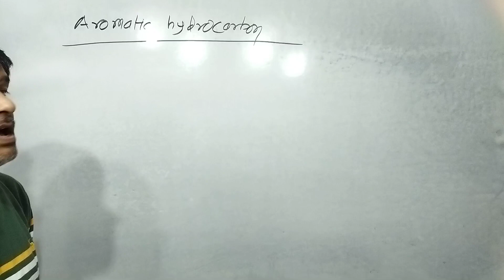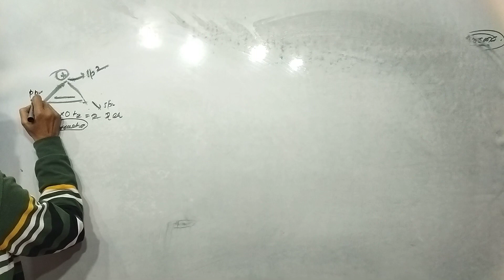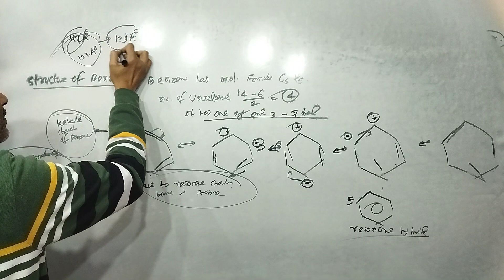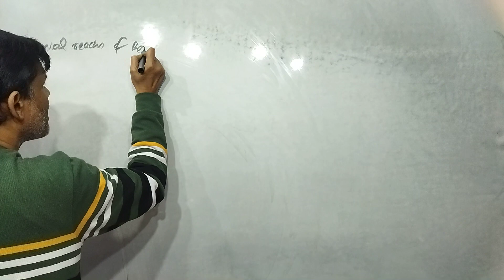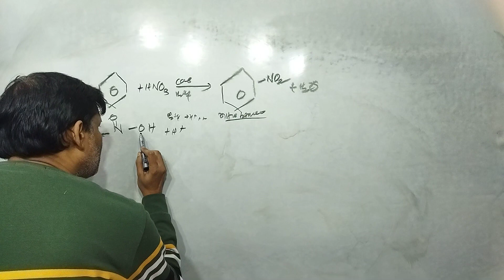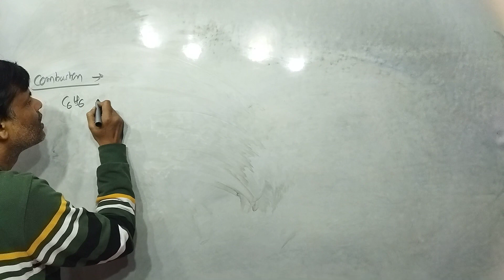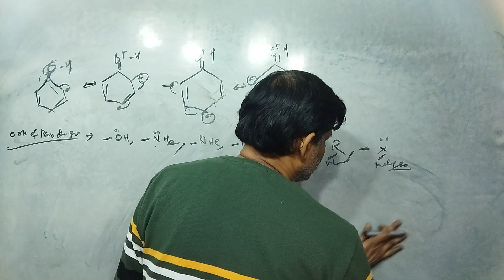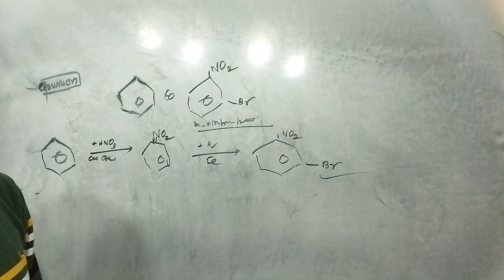Hydrocarbon by Rajesh Tutorials | Class 11 Chemistry L- 13.7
Aromatic Hydrocarbon
Huckle's Rule for Aromaticity
Preparation
Physical and Chemical Property
Orientation Effect in Electrophilic Substitution Reaction